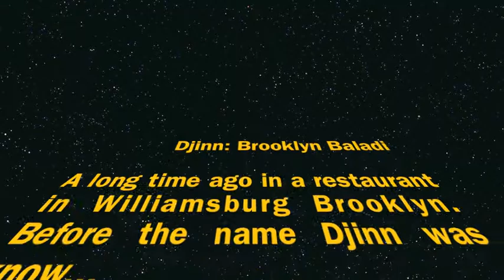Brooklyn Baladi (a long time ago)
I found this great little gem of the first time we ever played (sort of) Brooklyn Baladi.  It was an improv for Autumn Ward.

This is before we even had a band name yet.
Carmine T. Guida - Oud
Melissa "The Loud" Kacalanos - Hurdy Gurdy
Pete List - Beatbox
Brad Mack - Bass Doumbek
Brian Carter - Doumbek

Also... I think April Centrone is hiding back there on Riq :)